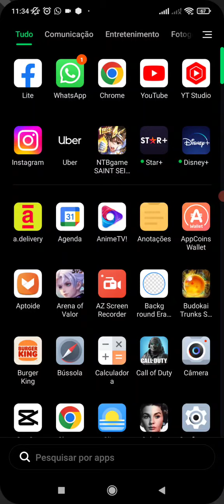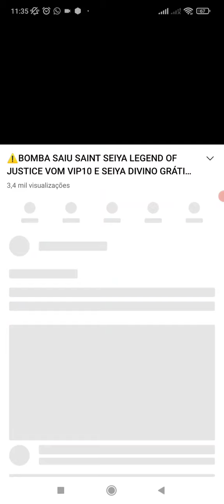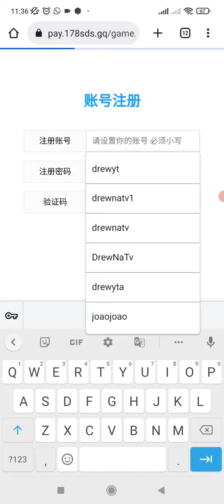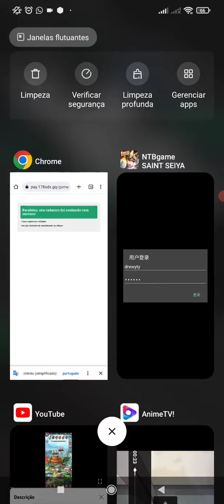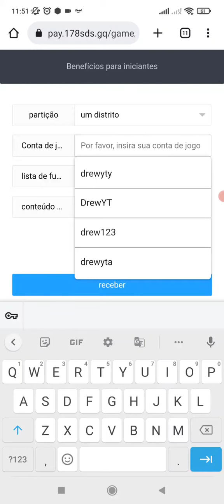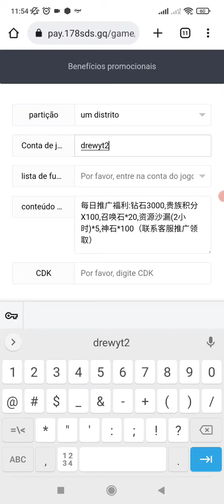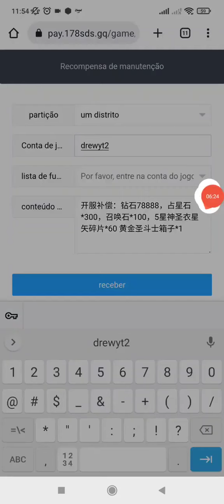⚠️COMO CRIAR CONTA, BAIXAR, GANHAR OS BÔNUS E USAR OS CÓDIGOS SAINT SEIYA LEGEND OF JUSTICE PRIVADO